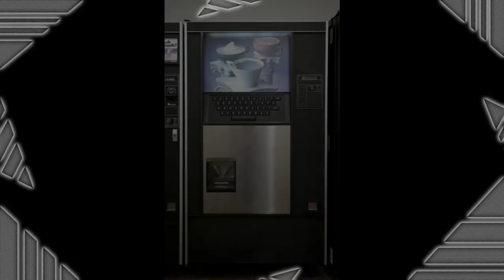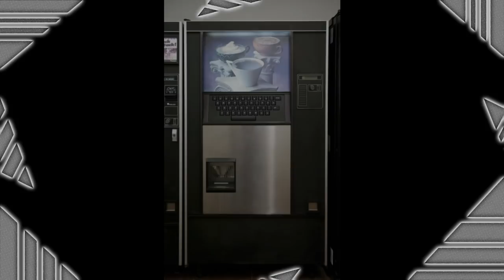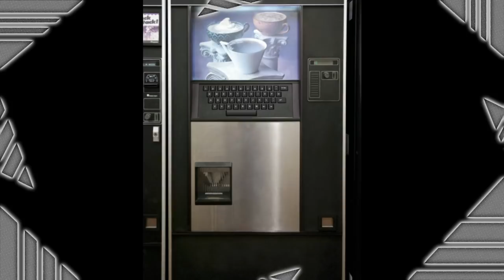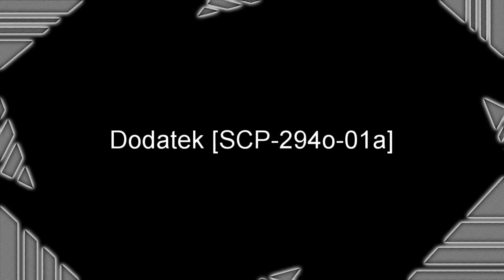SCP-294 "Automat Do Kawy" [Akta SCP]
Nie taki zwykły automat do kawy, posiadający klawiaturę qwerty i zdolność wydawania DOWOLNYCH płynów wybranych przez użytkownika :3

Zabezpieczamy.
Przechowujemy.
Chronimy.

Fundacja SCP